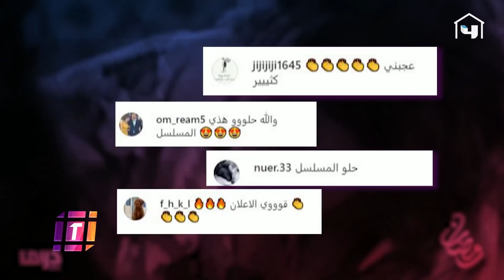بعد عرض أولى حلقاته.. كيف كانت كواليس الكون_في_كفة ؟